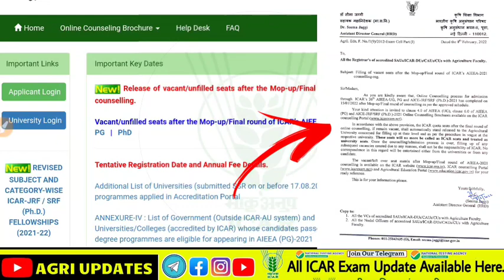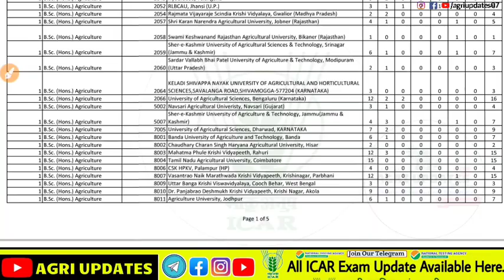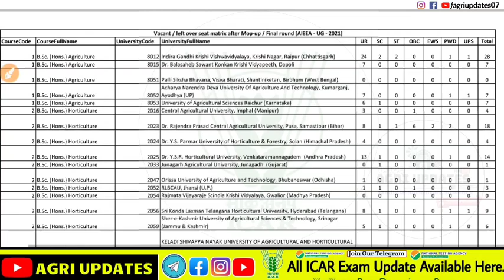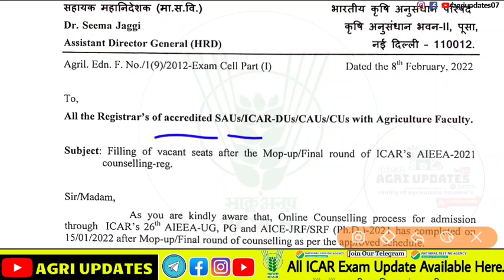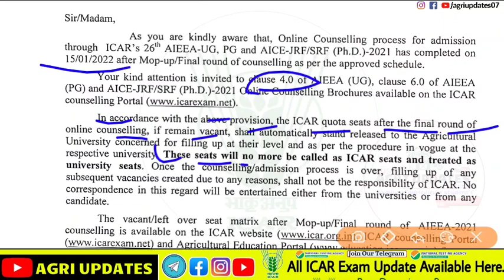ICAR Vacant Seat List 2021 | ICAR 800 से ज्यादा सीट खाली,कैसे होगा Admisson😱? | icar spot round 2021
For All Updates of ICAR SPOT Round Counselling Process.
Official website for ICAR Counselling Updates:- -
🔴ICAR Total Vacant Seats ,After Mopup Round :- 800 Above. ✔
Check on  Official Web Portal💻.

🌐𝐈𝐂𝐀𝐑 𝐑𝐞𝐬𝐮𝐥𝐭 यहाँ से देखे.!

Cover Topic's
- icar vacant Seat after Mopup/finale round 2021
► icar spot round 2021 cut off,
► icar spot round cutoff 2021
• ►  icar vacant Seat Counselling Result.
• ►  icar spot counselling 2021
• ► icar vacant seat 2021
• ► ICAR SPOT Round Allotment 2021
icar spot round 2021 seat matrix, icar college reporting, icar ug exam,icar Counselling latest news, icar Counselling tamil,
ICAR 2021 l icar 2021 latest news,icar rank card,icar counselling guide 2021,icar counselling 2021,icar counselling date,icar cag cutoff 2021.